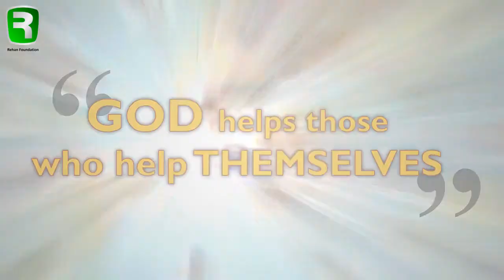What is Rehan Foundation? - An Introduction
Rehan Foundation was created to empower people using micro-entrepreneurship as a tool to eradicate poverty from the world. This is, also an intimate goal of Rehan Allahwala, the founder of the foundation.

This video shows what does Rehan Foundation do